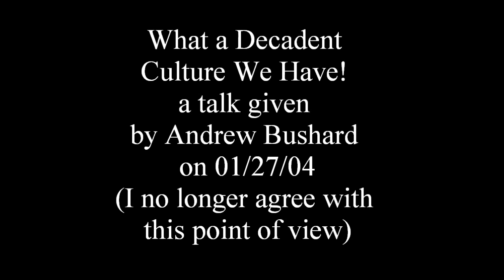What a Decadent Culture We Have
a talk given on 01/27/04.  Note: I no longer agree with this approach/point of view.